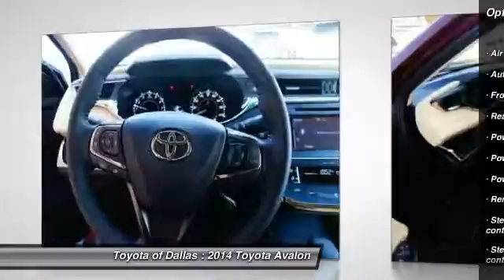2014 Toyota Avalon Dallas TX EU102548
2014 Toyota Avalon XLE Premium

6-Speed Automatic ECT-i. My! My! My! What a deal! Wow! What a sweetheart! TOYOTA OF DALLAS! QUALITY CARS AT REDUCED PRICES... brbrIf you demand the best, this fantastic 2014 Toyota Avalon is the car for you. It is nicely equipped with features such as 6-Speed Automatic ECT-i. The early bird catches the worm. This Avalon is fast enough to make sure you always get that worm. Edmunds.com puts it clearly and simply, ...if you're looking for the most refined, best-built full-size sedan in its price bracket, your search should begin and end with the Toyota Avalon... brbrToyota of Dallas proudly serving the following communites Plano, Richardson, Grapevine, Irving, Coppell, Dallas, Mansfield, McKinney, Frisco, Rockwall, Garland, Allen, Lewisville, Carrolton, & Farmers Branch.